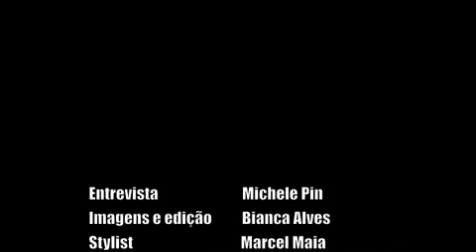Monange Dream Fashion Tour Belo Horizonte - Ana Beatriz Barros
| Watch Ana backstage and on the runway for MDFT on May 22, 2010!